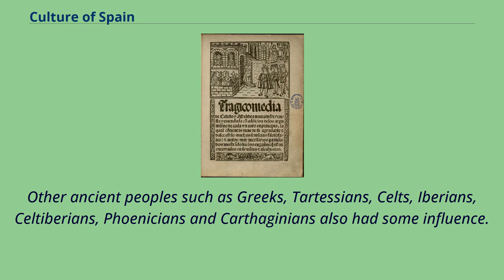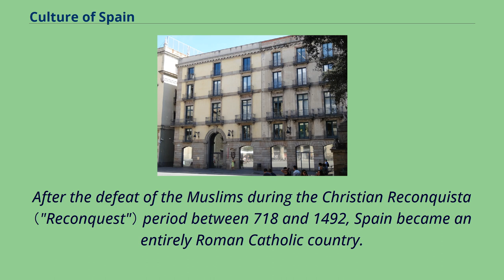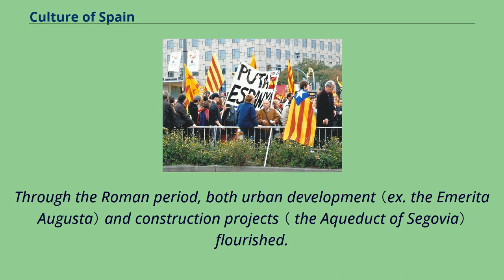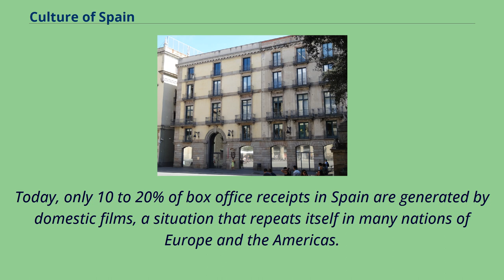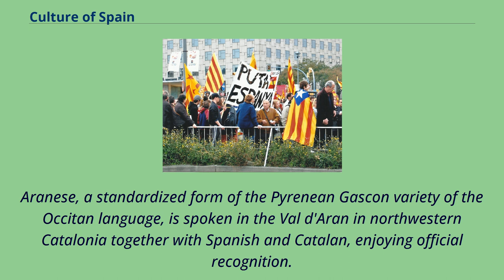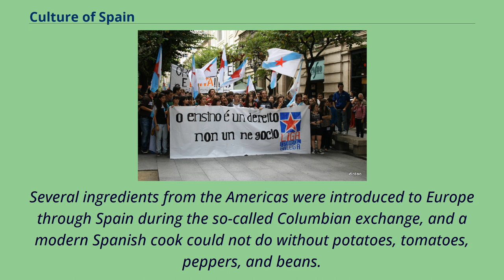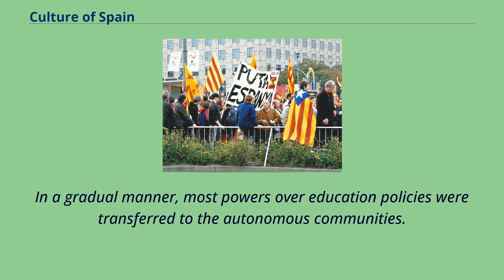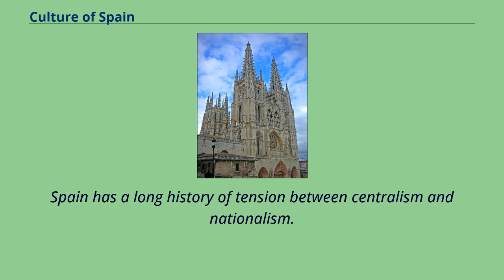Culture of Spain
The culture of Spain is based on a variety of historical influences, primarily based on the culture of ancient Rome, Spain being a prominent part of the Greco-Roman world for centuries,
the very name of Spain comes from the name that the Romans gave to the country, Hispania.
Other ancient peoples such as Greeks, Tartessians, Celts, Iberians, Celtiberians, Phoenicians and Carthaginians also had some influence.
In the areas of language and also religion, the Ancient Romans left a lasting legacy in the Spanish culture because Rome created Hispania as a political, legal and administrative unit.
The subsequent course of Spanish history added other elements to the country's culture and traditions.
The Visigothic Kingdom left a united Christian Hispania that was going to be welded in the Reconquista.
The Visigoths kept the Roman legacy in Spain between the fall of the Roman Empire and the Early Middle Ages.
Muslim influences remained during the Middle Ages in the areas conquered by the Umayyads, however, these influences had not been completely assimilated into the Spanish culture.
Spanish culture before and after the arrival of the Muslims was based heavily on Roman heritage and the primary religion practised was Catholicism.
A comparison can be drawn with the North African nations, who also lived under the Roman Empire before Muslim rule.
However, there is scarce reminder of the Roman presence in North Africa as the predominant culture is Arabic nowadays.
Around 75% of modern Spanish language is derived from Latin.
Ancient Greek has also contributed substantially to Spanish vocabulary, especially through Latin, where it had a great impact.
Spanish vocabulary has been in contact from an early date with Arabic, having developed during the Al-Andalus era in the Iberian Peninsula
with around 8% of its vocabulary being Arabic in origin and minor influences but not least...